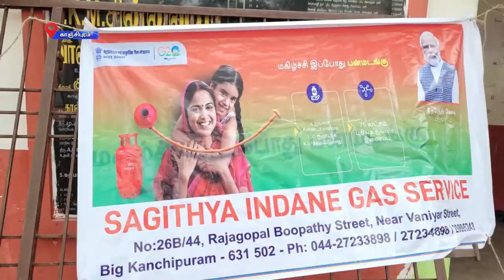காஞ்சிபுரம் மாவட்டத்தில் மத்திய அரசின் நமது லட்சியம் வளர்ச்சி அடைந்த பாரதம் யாத்திரை நடைபெற்றது